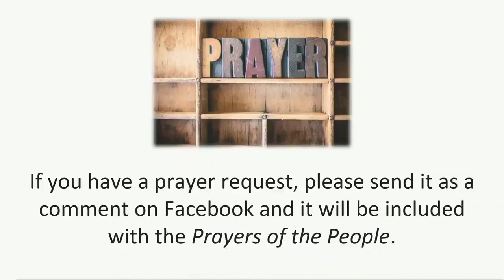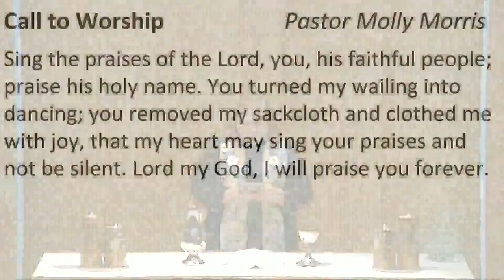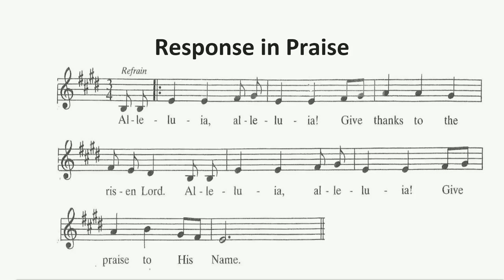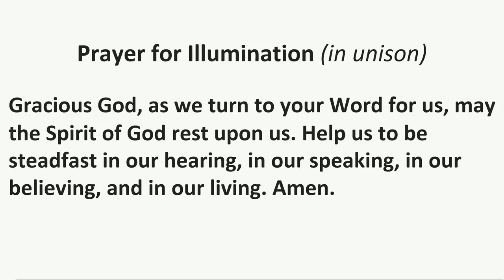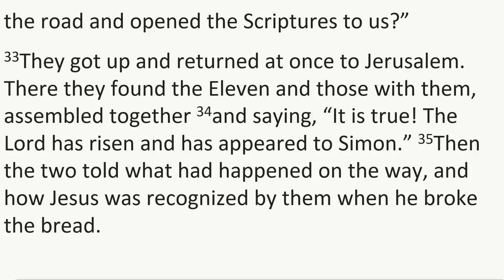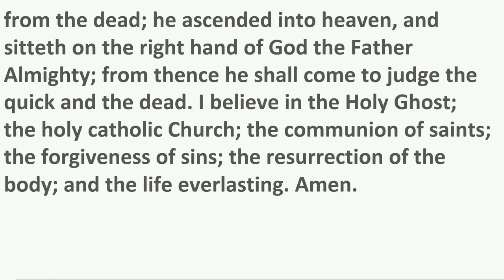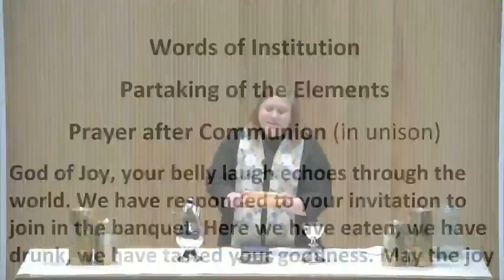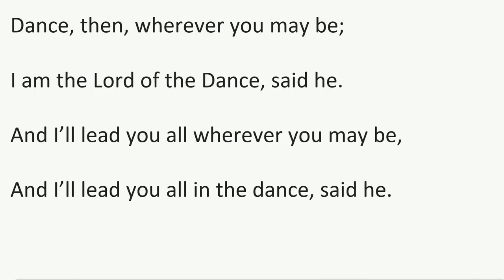"A Question and a Promise" - April 11, 2021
2nd Sunday of Easter
Luke 24:13-35